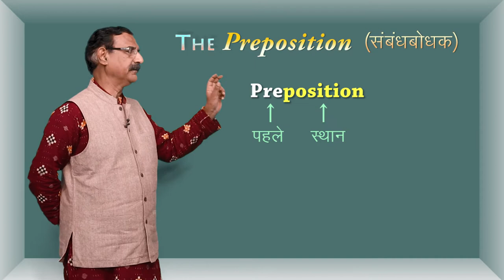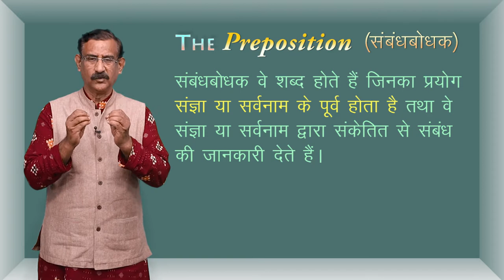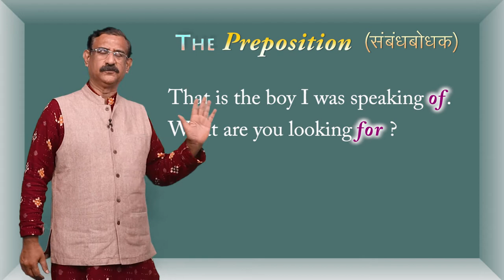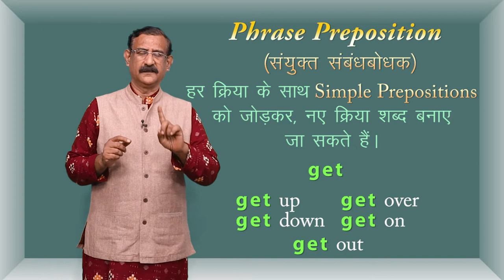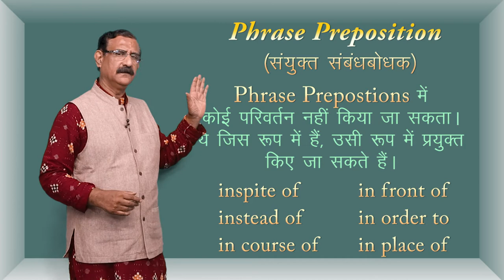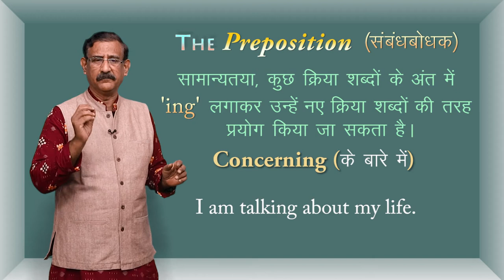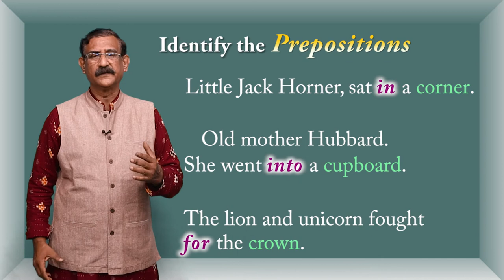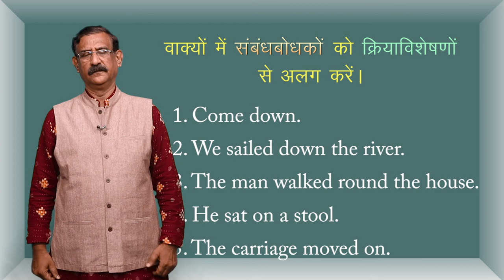CLASS 12th ENGLISH | CHAPTER - PARTS OF SPEECH | PREPOSITION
CLASS 12th ENGLISH | CHAPTER - PARTS OF SPEECH | PREPOSITION | 1